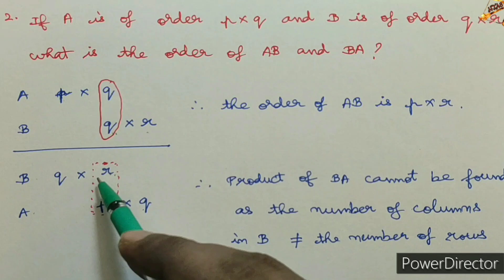10th maths EXERCISE 3.19 sum 1,2,3 UNIT 3 english medium in tamil ALGEBRA